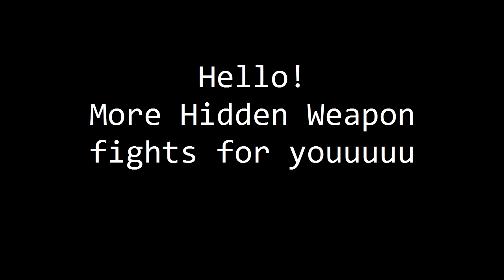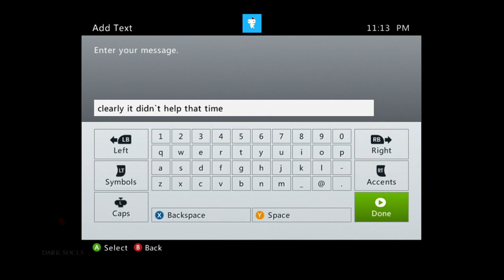Dark Souls duels - Concealed Carry Permit #2 (big, hidden weapon duels)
This is the second batch of duels I've captured while not streaming, using a few STR weapons and hidden weapon, which I do love. If you had a good fight with me in the last few weeks, you might find your own fight in here!

This is SL100. The build is